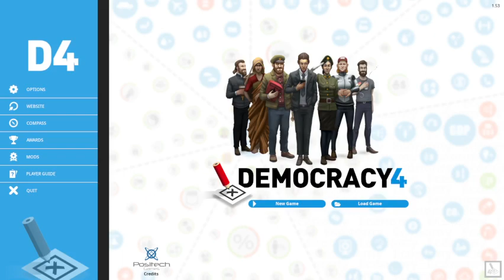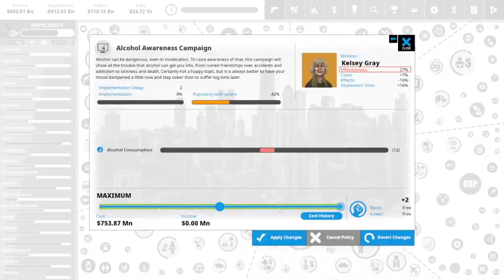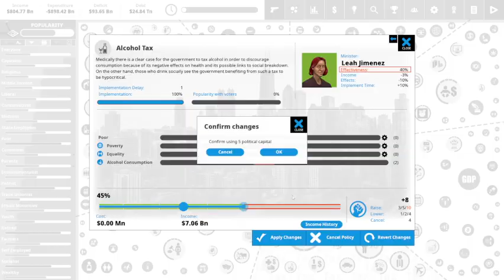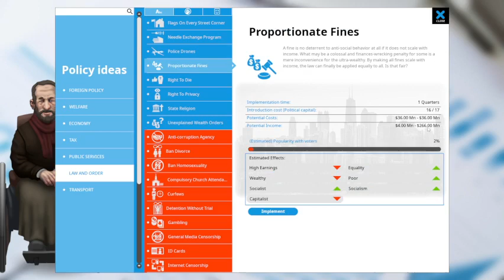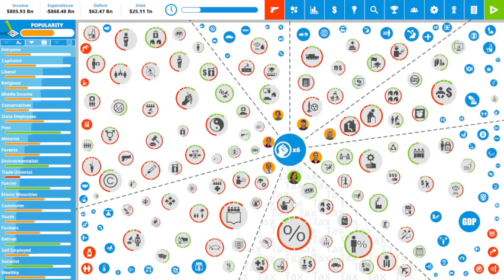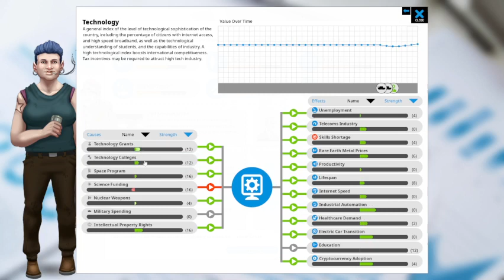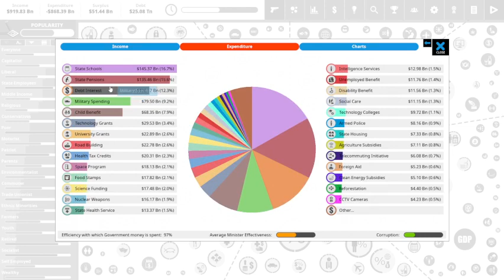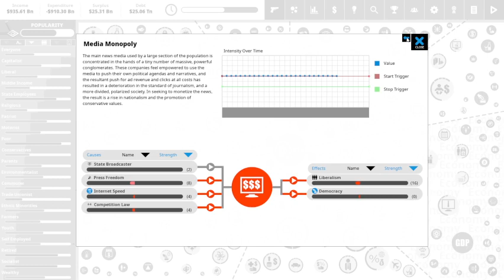Democracy 4 USA - How Many Crises!? (Term 1 Part 1)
For our next Democracy Challenge we take on the USA - apparently the easiest country in the game to govern.  Will this be a one off or will the public throw us out.  Can we resist the temptation to tinker too much?

For the easiest country in the game, we weren't expecting to start with so many crises!  I mean literally, what have the last administration done to the country!?!

Can we turn it around?  Is it even worth it?!  Can we resist the temptation to not try to model it like the UK?

You'll want to make sure you stick to the end so you can find out how we literally BROKE America!!